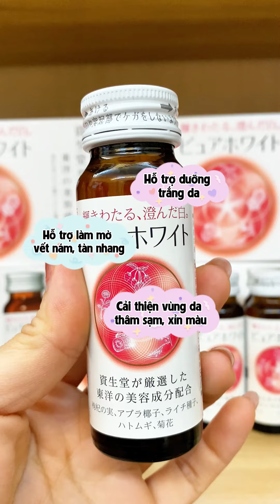Review Nước Uống Trắng Da Shiseido Pure White